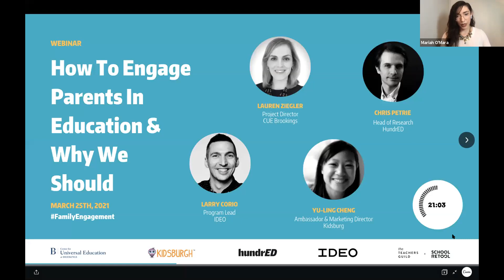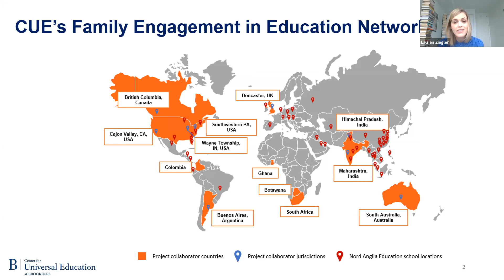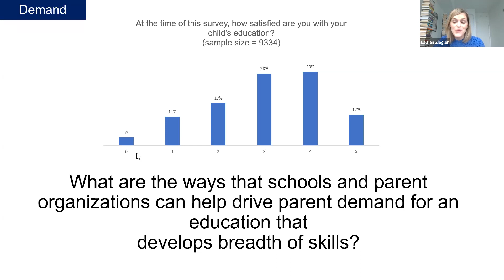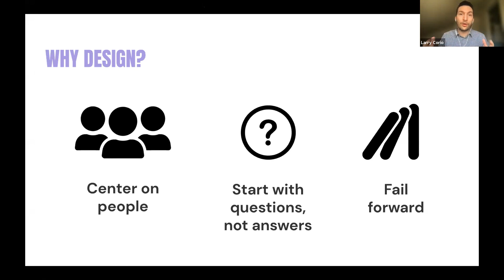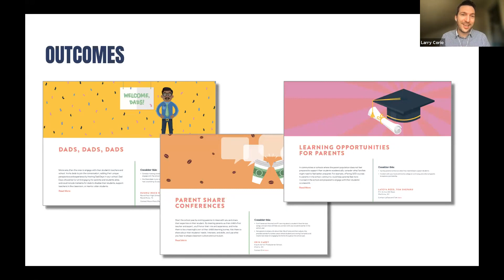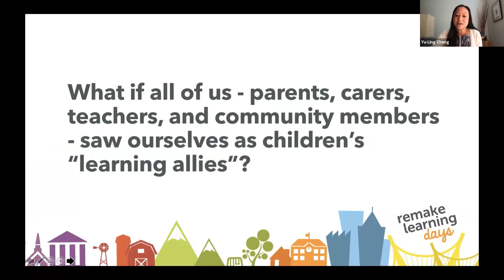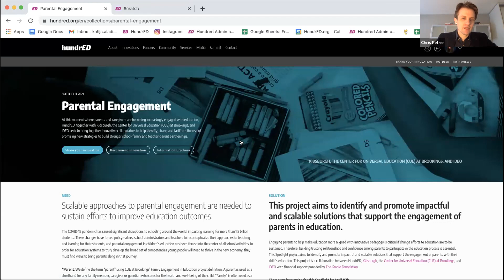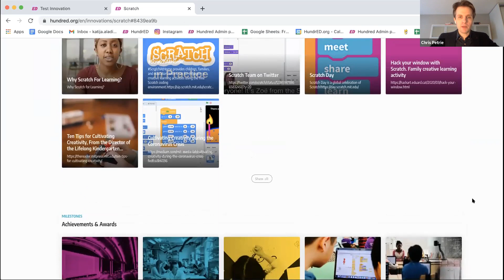Parental Engagement Spotlight Webinar| HundrED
Engaging parents and families to help make education more aligned with innovative pedagogy is critical if change efforts to education are to be sustained. Therefore, building trusting relationships and confidence among caregivers to participate in the education process is essential.

At this moment where parents and caregivers are becoming increasingly engaged with education, HundrED, together with Kidsburgh, the Center for Universal Education (CUE) at Brookings, and IDEO are looking to bring together innovative collaborators to help identify, share, and facilitate the use of promising new strategies to build stronger school-family and teacher-parent partnerships.

In this webinar, we discuss the projects, the challenges this initiative seeks to address, what we hope to achieve, and the benefits of being involved.